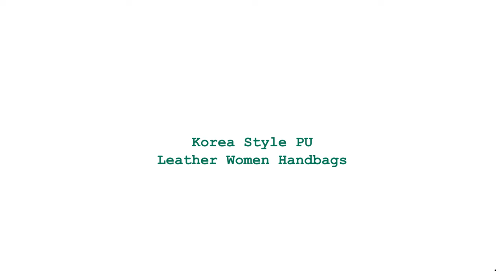Korea Style PU Leather Women Handbags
Brand Name: Ms.Liao
Shape: FLAP
Handbags Type: Messenger Bags
Origin: CN(Origin)
Main Material: PU
Closure Type: zipper
Hardness: SOFT
Exterior: Silt Pocket
Style: Casual
Model Number: S19-45
Lining Material: Polyester
Occasion: Versatile
Gender: Unisex